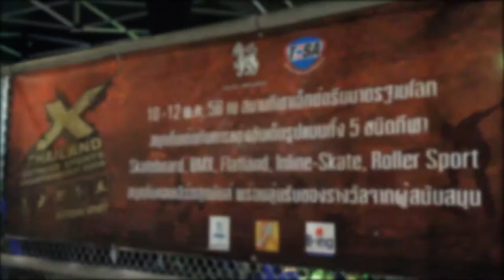classic men 11 Chusana